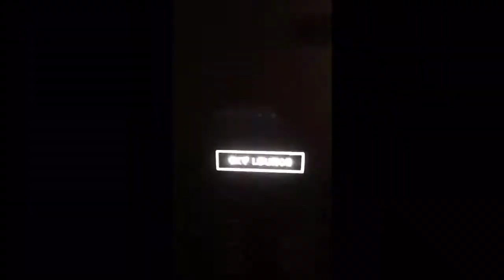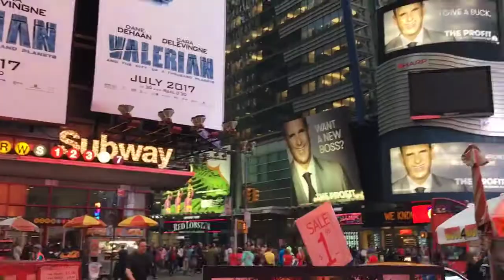New York 2017 pt. 1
Maculam honey moon 2017